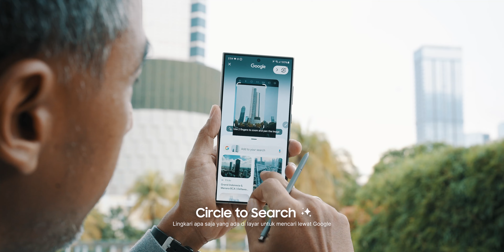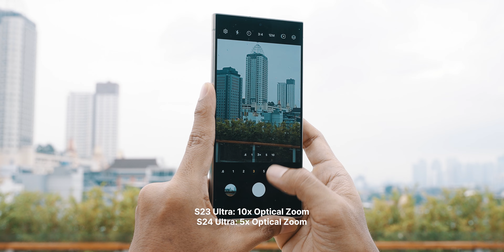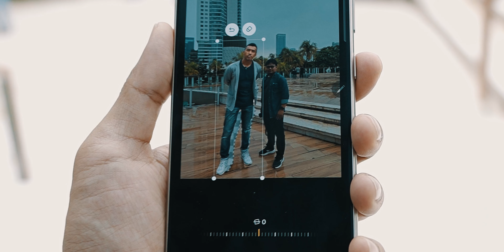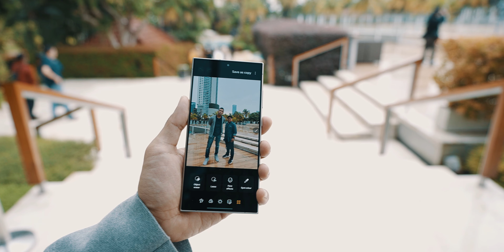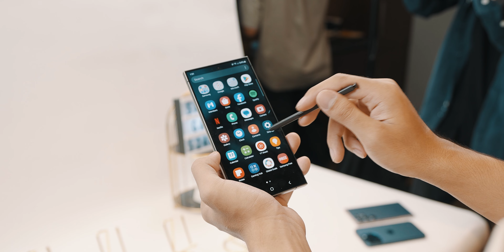Hands On: Samsung S24 Ultra. Lebih Baik Dari Dalam dengan AI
Samsung S24 Ultra is here! Untuk pertama kalinya, Samsung lebih mengedepankan software dibanding hardwarenya. Yes. Ajang pamer AI!

Kalau video hands on ini sudah bikin tertarik, silakan PO di

00:00 Intro
00:35 Galaxy AI is coming
01:49 Circle to Seach
02:39 Live Translate
04:10 Kamera
05:53 Generative Edit
08:35 Harga
09:12 Battery
09:26 Pre-order
09:59 Outro

Follow @sheggario di Instagram & TikTok